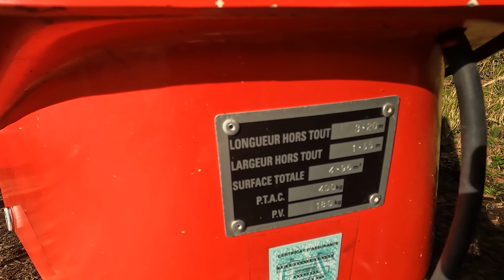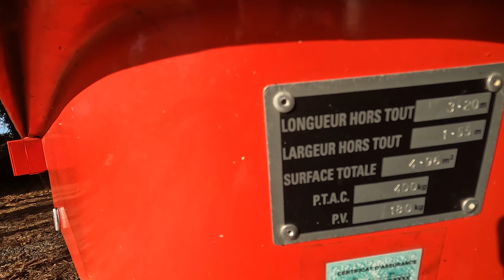EP17 : TRANSFORMER une REMORQUE VAN en TEARDROP légère pour un petit budget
Bonjour,
Dans cet épisode je vous présente "Bulle", la petite remorque "van" qui veut devenir une Teardrop pour m'accompagner dans mes voyages.
Je vous explique les transformations effectuées par son précédent propriétaire ainsi que celles que j'envisage.
Vous y découvrirez également "El Fréro" un nouveau personnage qui m'accompagne sur la chaîne...
Bon visionnage !
Hervé